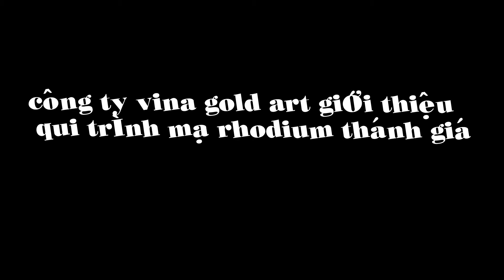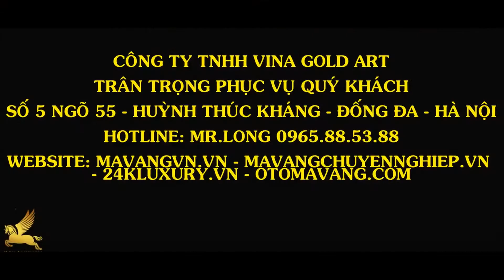Thánh giá xi bạch kim- Rhodium- công nghệ xi vàng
Công nghệ dát vàng, mạ vàng hàng đầu của công ty Vina Gold Art tại Việt Nam
- cung cấp nước xi bạch kim Rhodium
-Nhận xi mạ đồ trang sức bạch kim, vàng 24k...
-Chuyển giao công nghệ mạ vàng
Chúng tôi hướng dẫn - mạ vàng 24k đồ trang sức, và nhận chuyển giao công nghệ mạ vàng
✍️ Học phần I: Kỹ thuật căn bản về công nghệ mạ điện phân( mạ nhúng)
✍️ Học phần III: Tìm hiểu các qui trình mạ đồng, thép, hợp kim, nhôm…
✍️ Học phần IV: Thao tác sửa nguội, phớt sản phẩm
QUY TRÌNH CƠ BẢN:
➡ Máy móc gồm:
- Máy phớt
- Máy rung